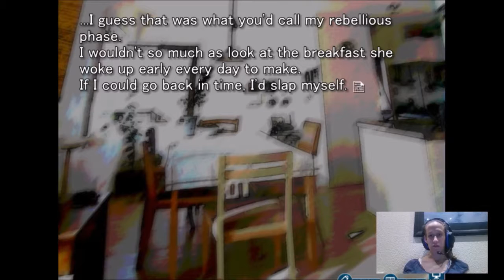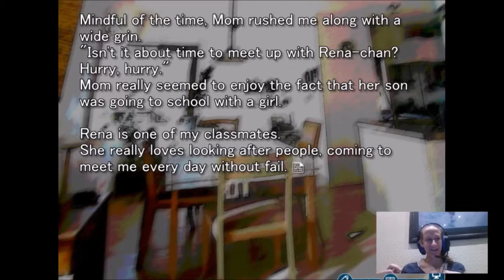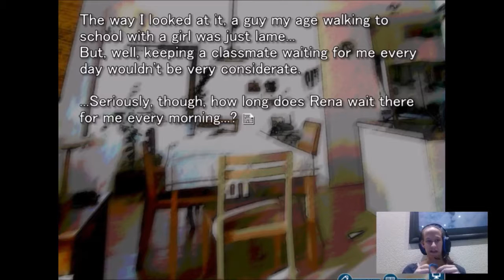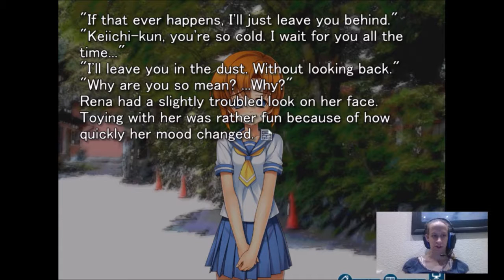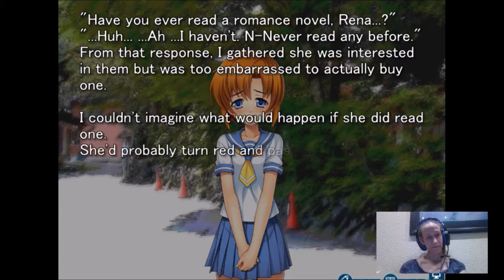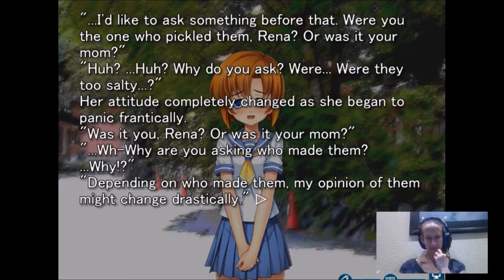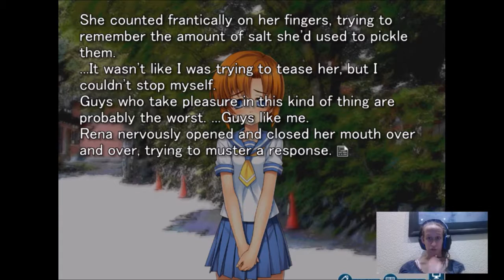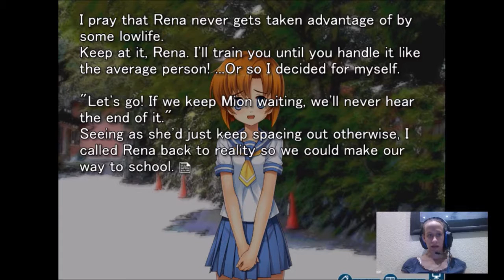Let´s Play Higurashi ~ When They Cry Part 2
Nun lernen wir auch noch eine uns sehr unangenehme Person kennen..

Vielen Dank für´s zusehen Und wenn es euch gefallen hat dann lasst doch einen Daumen, netten Kommentar oder sogar ein Abbo da
eure Kageyamika